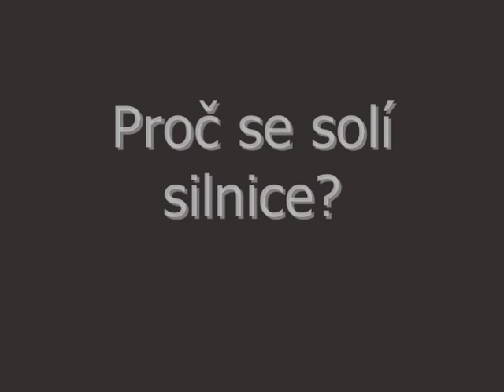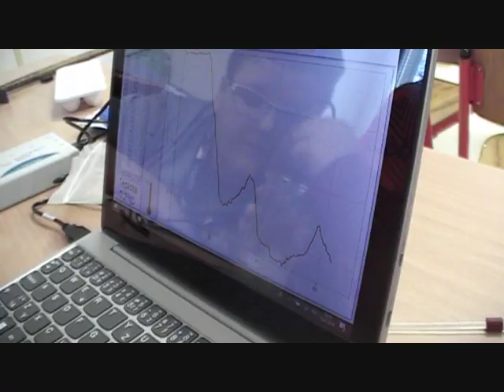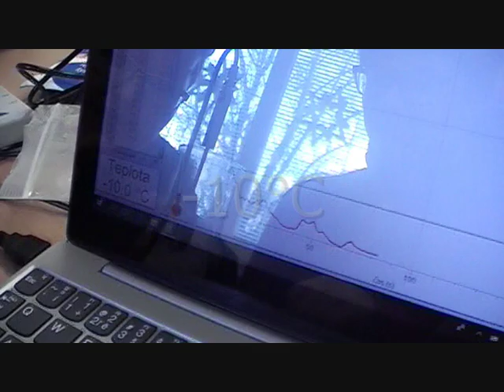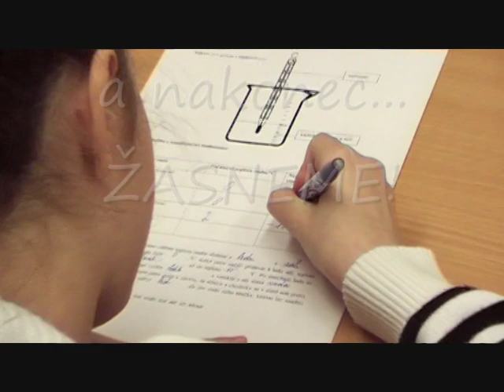VI_36_1901 Jaromerice Proc se soli silnice